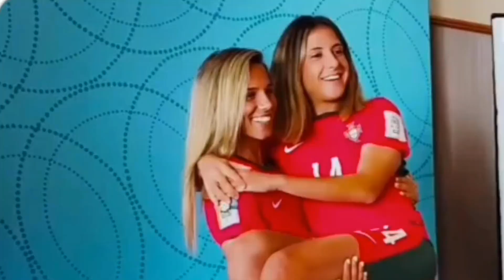Women World Cup Match Day Highlights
World Cup